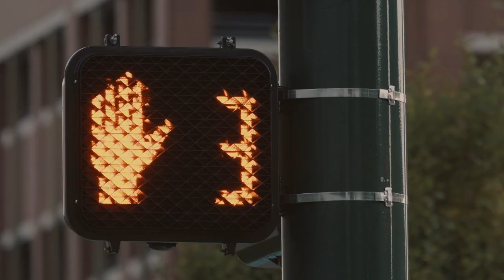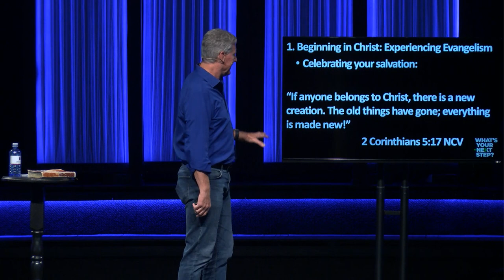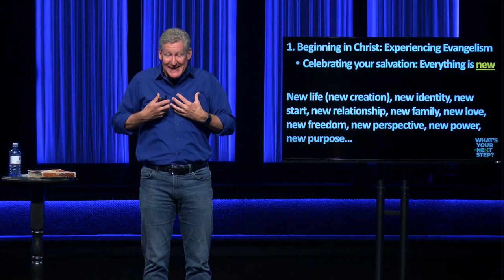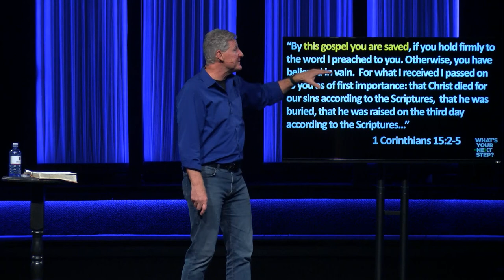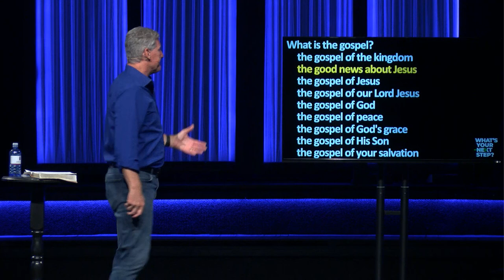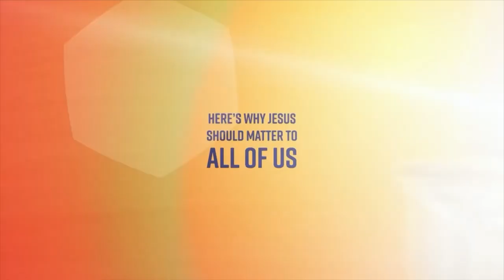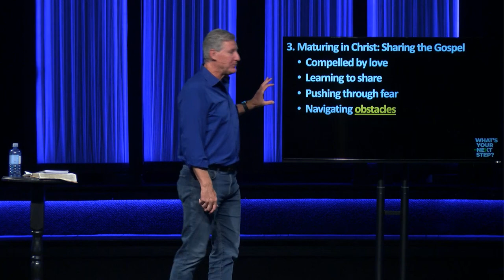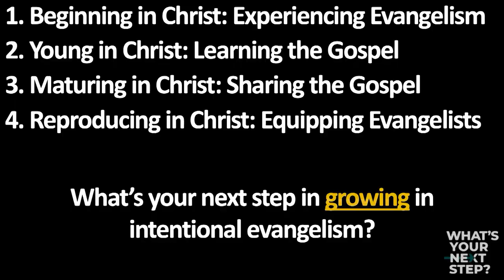Growing in Telling Others about Jesus - Week Five